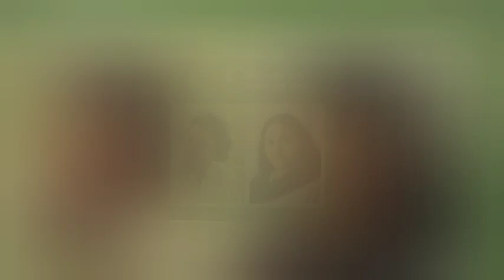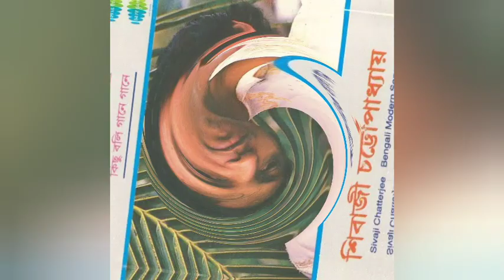কোথায় হারিয়ে গেলেন শিবাজী চট্টোপাধ্যায়।Shibaji Chatterjee। bangla singer।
Singer
Chander Bari (2007)
Alo (2003)
Jiban Sandhan (1997)
1942: A Love Story (1994)
Prithibir Shesh Station (1993)
Pennam Calcutta (1992)
Path-o-Prasad (1991)
Sajani Go Sajani (1991)
Neelimay Neel (1991)
Mahapith Tarapith (1989)
Agaman (1988)
Anjali (1989)[9]
Abir (1987)
Bhalobasa Bhalobasa (1985)[10]
Samapti (1983)

Composer
Chander Bari (2007)
Bhalobasar Anek Naam (2006)
Alo (2003)